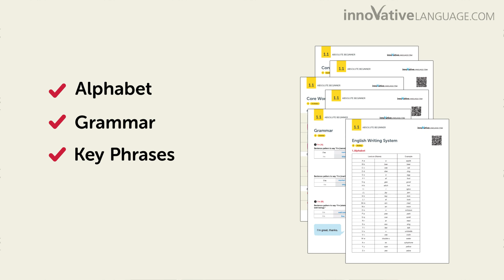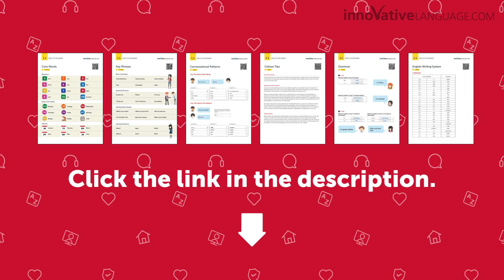All Cantonese Basics you Need to Know in one FREE PDF Pack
← Download your FREE pack of PDF cheat sheets that give you a quick overview of all the Cantonese basics you need to know

Step 3: Benefit from FREE resources and features to help you learn Cantonese fast

We’ve created a FREE Language Welcome Pack -a pack of PDF cheat sheets that give you a quick overview of all the basics you need to know:
- You get cheat sheets covering:
- The alphabet,
- Beginner grammar rules,
- Key words and phrases,
- Conversational patterns,

In addition with your Free Lifetime Account, you get…
- A free 7-day Premium trial – experience our Cantonese learning program at no cost
- New audio and video lessons every week – 3-5 new, free lessons a week
- The first 3 lessons of every learning pathway – 100+ lessons in total
- Cantonese Word of the Day lessons – a new free lesson every day
- Throwback Thursday lessons – a free random lesson every Thursday
- The Innovative Language Learning App for the Android, iPhone and iPad
- And free Vocabulary and Phrase Lists for common topics, themes and holidays